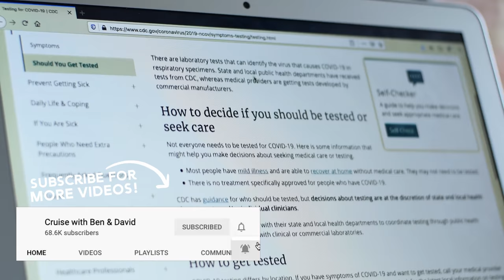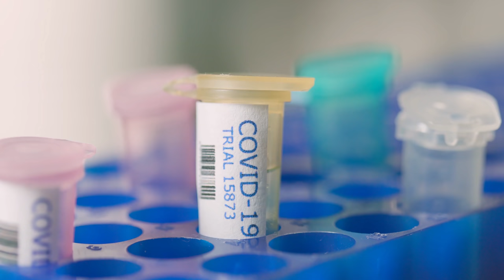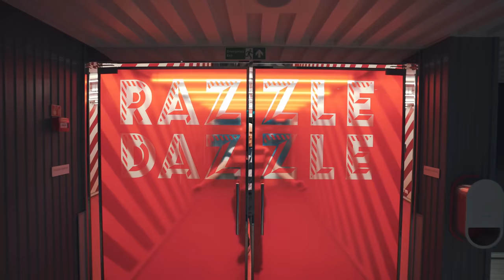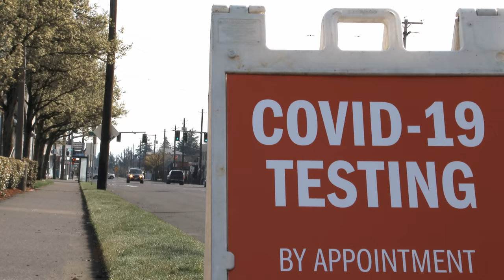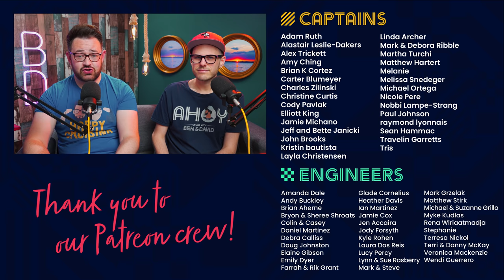SHOCK CRUISE NEWS: White House Blocks CDC No Sail Order!!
In some shocking cruise news, the White House has blocked the CDC from extending the no Sail order for cruise lines until February 2021. We find out more about this as well as looking at the top cruise news from all the biggest cruise lines including Royal Caribbean, Carnival Cruise Line, Princess Cruises, MSC and more!! This episode is a must-watch.